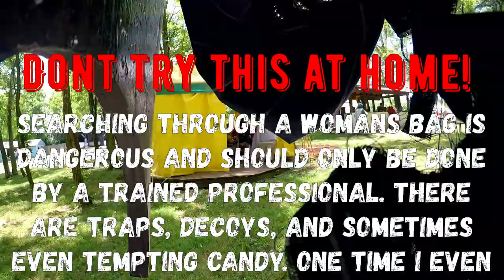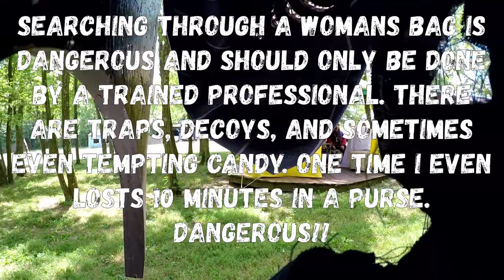Kentucky Renaissance festival 2020 Part 4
Kentucky Renaissance festival
 Highland Renaissance festival